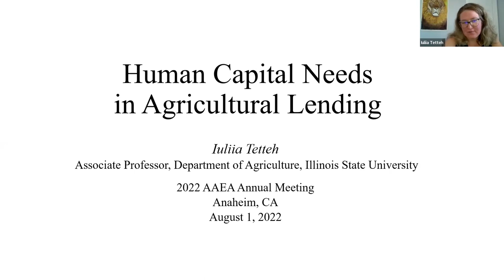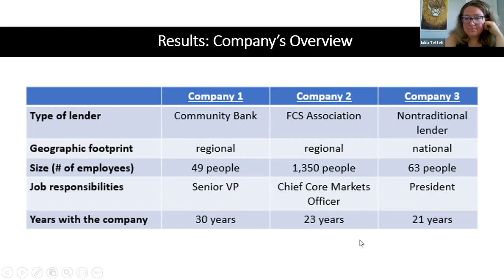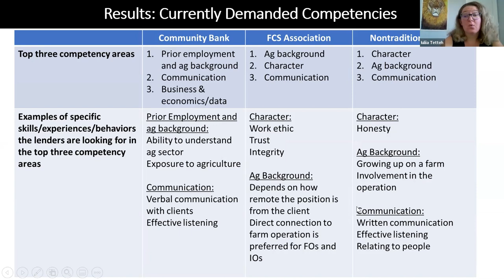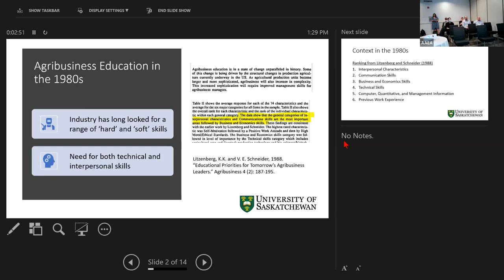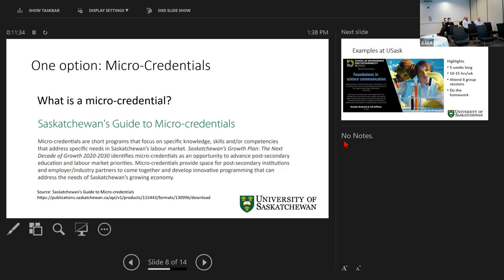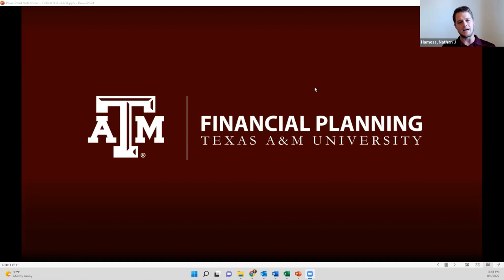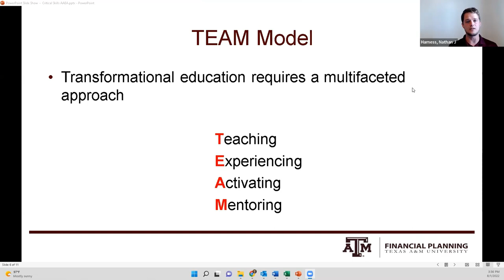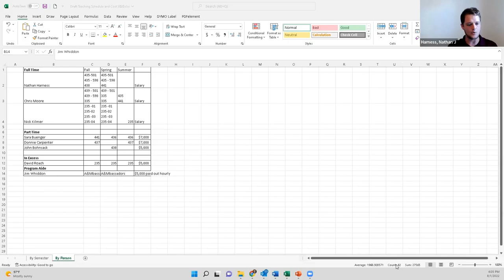Academy's Response How then shall we teach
2022 AAEA Annual Meeting
Track Session - AEM
August 1, 2022 at 1:00 pm PT